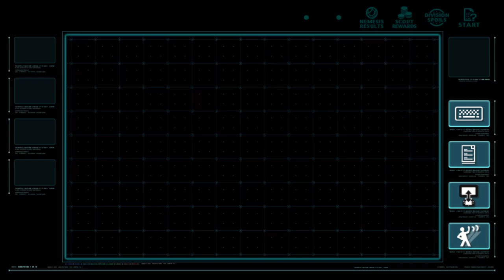Everything went off without much incident, Just Playin: Xenoblade Chronicles X #18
Uploads will change to MON/WED/FRI for the time being as I can't keep up with dailies currently.

Aside from the boss battle, everything went smoothly, no world-crossing swim and no need to dodge every enemy I saw because my level was far too low.